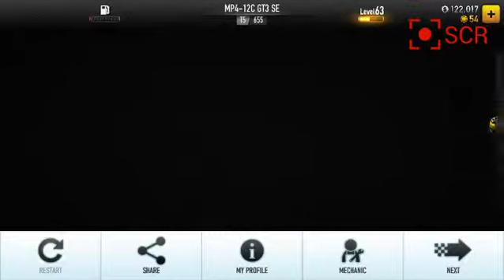CSR Racing McLaren MP4-12C GT3 SE T5 Game Play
McLaren MP4-12C GT3 SE HD Game Play Video On S4